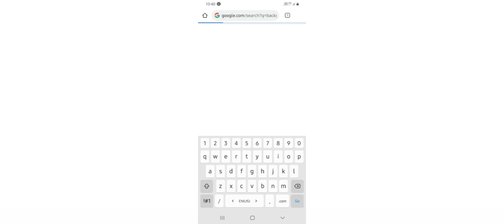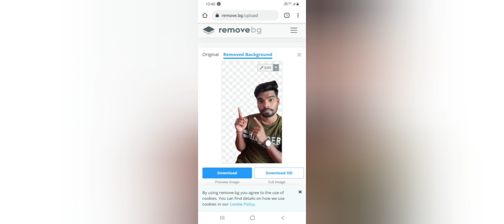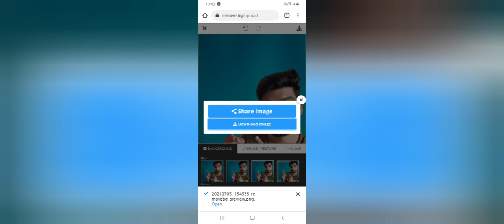Apne photo ka background change kare|How to remove image background one click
your Queries-

How to remove background image,
background kaise hataye,
background edit,
background remove in image,
Other,